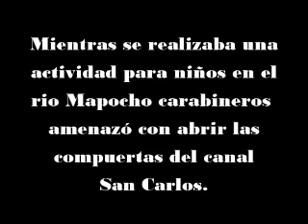Las amenazas de la concertación con desbordar el mapocho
El dia 31 de mayo durante todo el día el campamento de ANDHA chile a LUCHAR fue a menazado por la policia que a las 18 horas se habrirían las compuertas del Canal San Carlos, esta situación se llevo a cabo a las 3 de la madrugada del´lunes 1 de junio, lo que llevo a que todos los pobladores tomaran medidas para apaliar la conducta represiva de las autoridades.